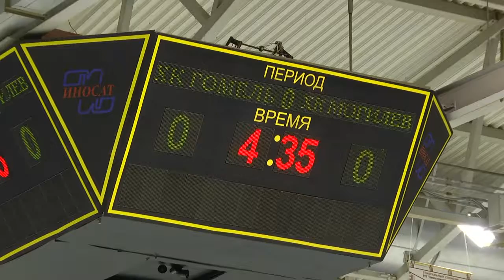Спортивное обозрение 04.09.2019